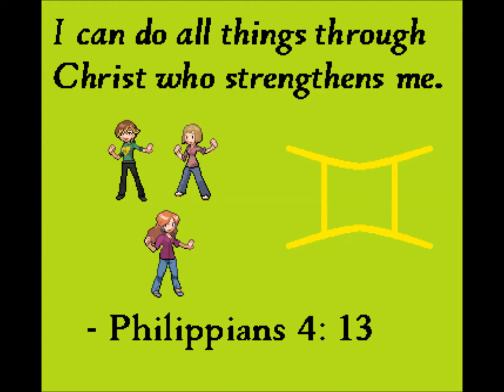A Week at the General Assembly!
I greet you in the name of James, The General Assembly Youth Representatives and The General Assembly of The Church of Scotland.